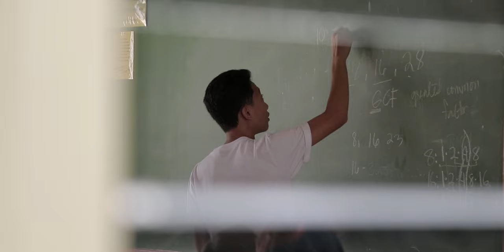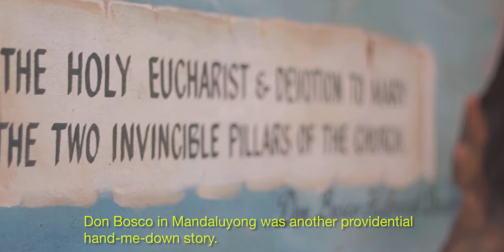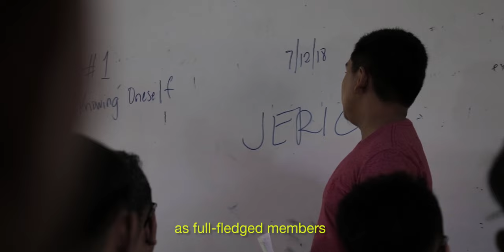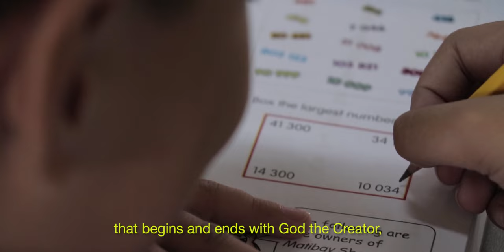The History of Don Bosco Educational Centers Philippines (DBEC)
The history of the presence of Don Bosco Schools and Training Centers in the Philippines was one of two AVPs presented by Fr. Vitaliano "Chito" Dimaranan, SDB, during the official launching of the Don Bosco Educational Centers-Philippines, Inc.